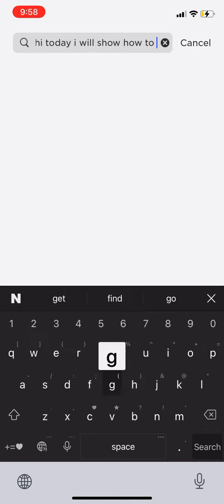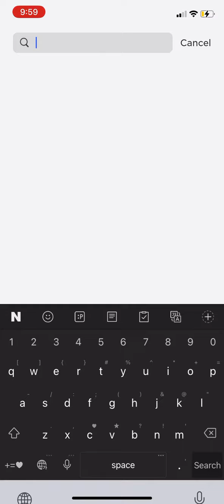free dominu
dis is offical roblox eventz